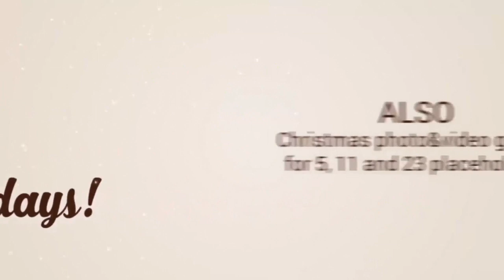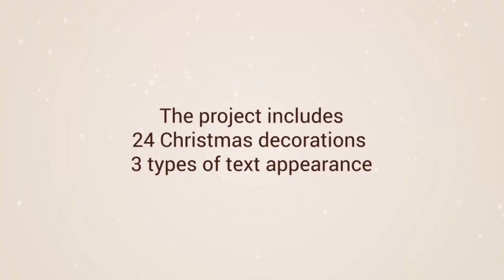Christmas 2020 & New Year 2020 Greeting Card and Slideshow | After Effects Project Files - Video...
Christmas & New Year Slideshow created to feel and enjoy the atmosphere of the Christmas. Also, the template includes a greeting card in retro style for your friends and clients. Also, you may be interested in “Christmas & New Year Slideshow and Greeting Card”. Features After Effects CS6 and above No plugins required 1920×1080 Full HD You can fast & easy place your photo or video and edit text Video and PDF manual included Fonts, Photos and Music are not included Template includes: 1. Two versions of project: with FREE FONT and PURCHASABLE FONT 2. Greeting Card: 48 sec duration (7 text placeholders) 3. Three versions of slideshow: – Short version: 48 sec duration (5 Photo/Video placeholders, 7 text placeholders) – Middle version: 1 min 27 sec duration (11 Photo/Video placeholders, 13 text placeholders) – Long version: 2 min 40 sec duration (23 Photo/Video placeholders, 25 text placeholders) 4. 25 Animated Christmas Toys FREE FONT version sample Music:Christmas Story FREE FONT:Great vibes PURCHASABLE FONTS: Nabila Kathya Script Please rate this project if you like it. Thank you! All our projects

download Christmas & New Year Greeting Card and Slideshow | After Effects Project Files - Videohive template